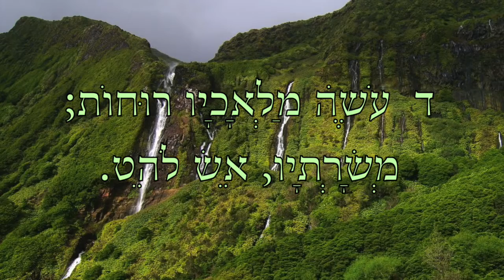An offering made by fire 1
A pure heart is an offering made by fire unto the LORD.